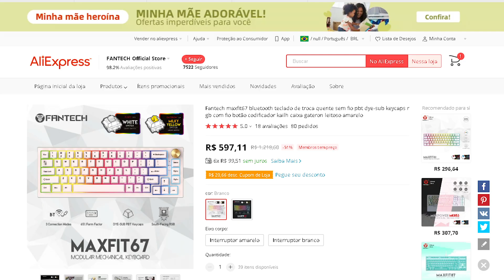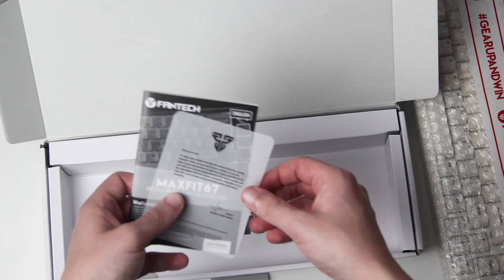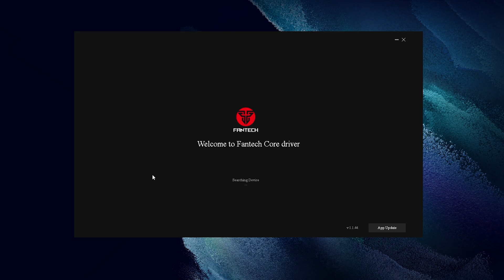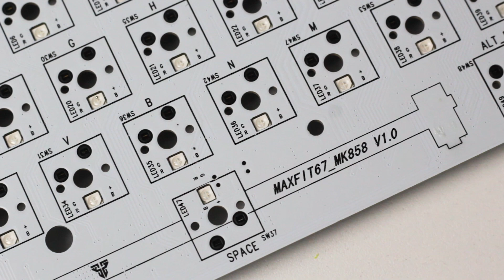Fantech MAXFIT67: Melhor Teclado Mecânico 65% do AliExpress! (with Typing Sound)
Esse vídeo é sobre minhas primeiras impressões e review do teclado mecânico 65% MAXFIT67 da Fantech com os switches Gateron Cap Milky Yellows. Um dos melhores teclados mecânicos que se encontra no AliExpress, e um dos melhores custo benefícios para quem quer um teclado com ótimo desempenho em stock. Por ser um teclado gasket mount e top mount, o teclado é bem robusto e entrega uma construção absurdamente boa e tem um ponto muito forte por ser PCB com sockets south-facing, que não dá interferência em keycaps cherry profile.

MAIS PRODUTOS FANTECH:
Mouse Fantech XD3
Mouse Fantech XD5
Teclado Fantech MAXFIT61
Teclado Fantech MAXFIT87
Mousepad Agile
Headset Fantech MH90

MEU SETUP:
Teclado Fantech MAXFIT67
Mouse Delux M800 Wireless
Mouse Razer Viper Mini
Headset Logitech G Pro
Mousepad Razer Gigantus V2
Fone KZ ZSN PRO
Microfone Fifine K699
Monitor 144hz IPS ASUS VG249Q
Monitor LG 25 Ultrawide